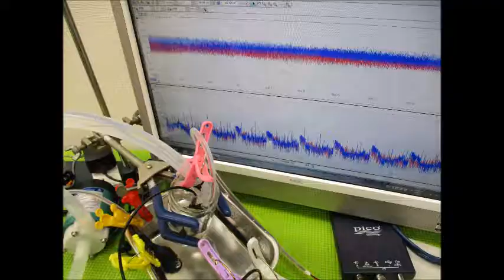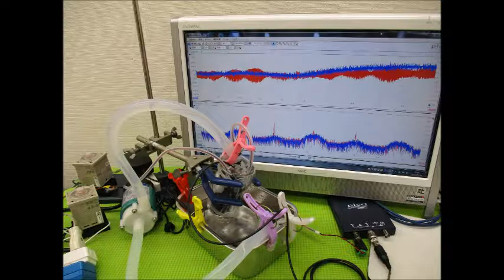超音波実験写真（超音波研究に関するスライドショー） ultrasonic-labo